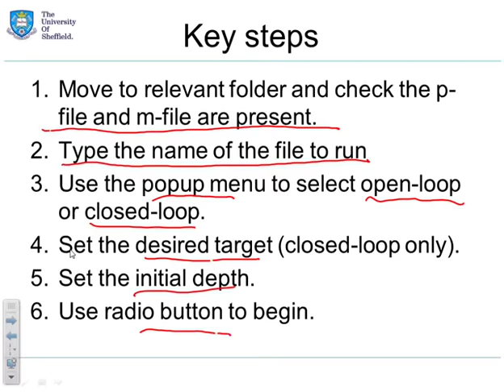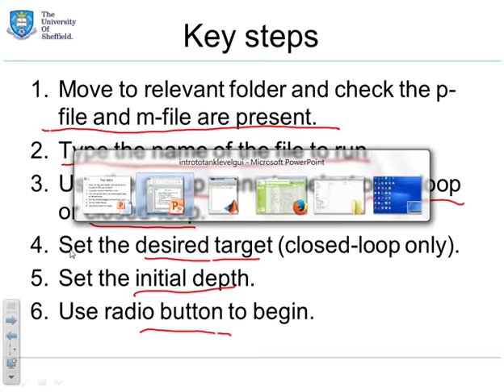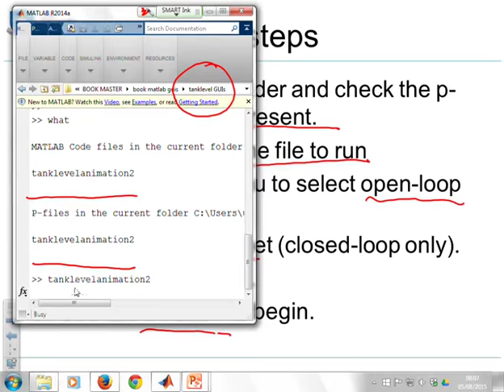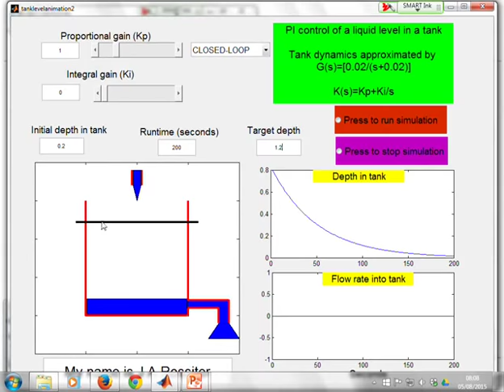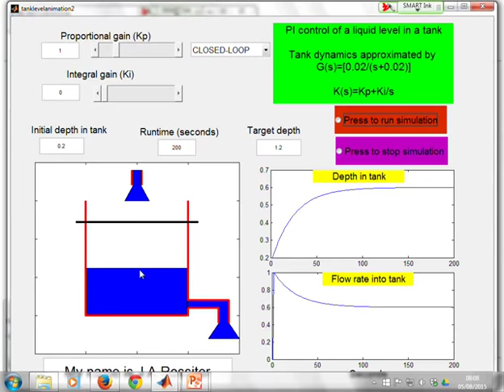Tank level MATLAB GUI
Lectures aimed at engineering undergraduates. Presentation focuses on understanding key prinicples, processes and problem solving rather than mathematical rigour.

A very short video showing how to run this GUI, source files a available on the website controleducation.group.shef.ac.uk/matlabguis.html